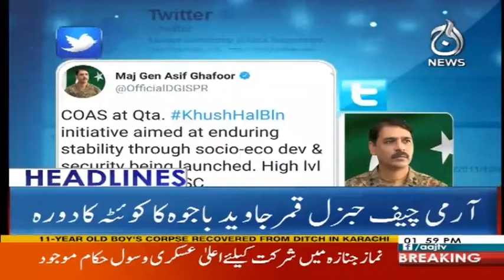Chaar Sada Main Bari Karwai - Headlines 3 PM - 23 November 2017 - Aaj News